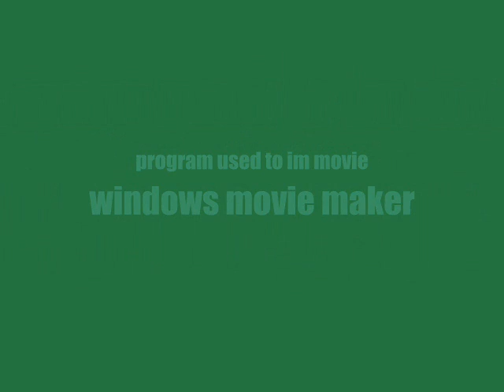RuneScape : dragon slayer at lvl 86 OWNAGE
it's a vid of me at level 86 doing dragon slayer hope you like it